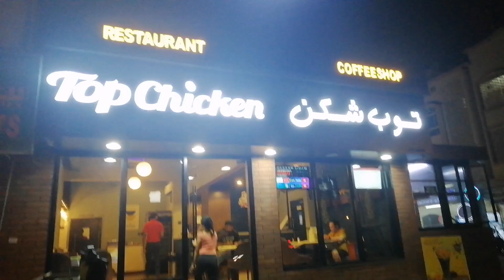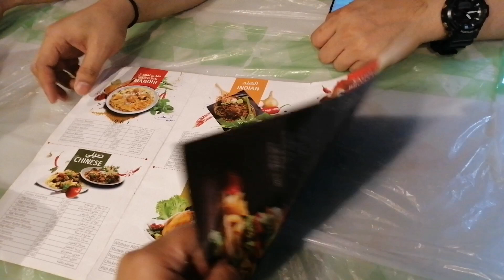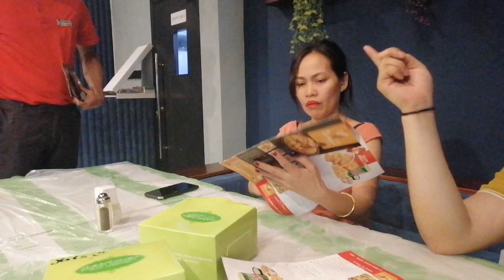NAGKITA KITA ANG TEAM KAIN😂VLOGMAS2022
Hi fellow people!
This vedio is for fun only, Does not contain anything to harm or to offend people.
As an Ofw I knew a lot of you can relate which I am sharing mine.. My lifestyle is different from yours,if we are on same shoes then Im glad I hope I inspired you😍.

If you deslike pls skip and and don't watch!

This is a personal vlog my lifestyle and I am happy I'm doing this.